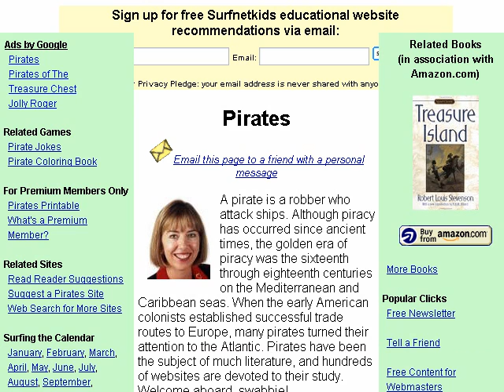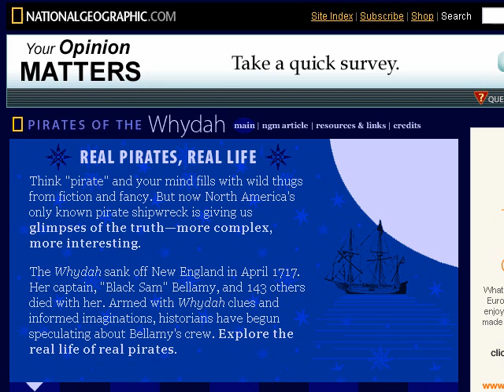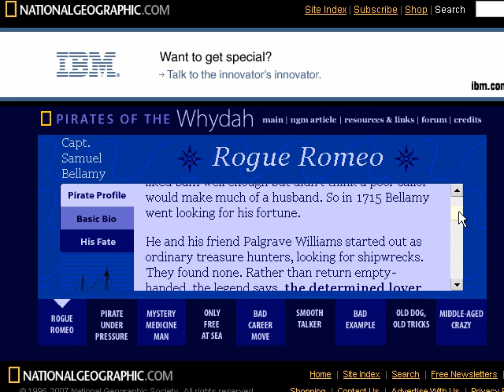Pirates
Pirate website tour from Barbara Feldman of Surfing the Net with Kids.